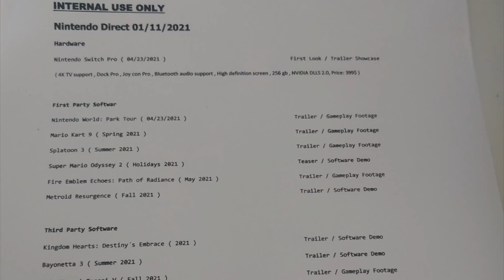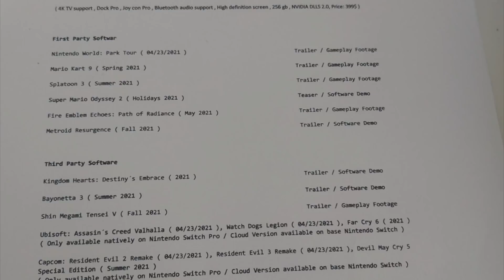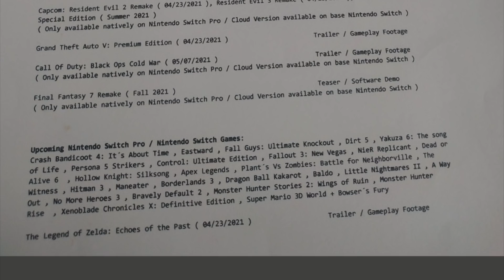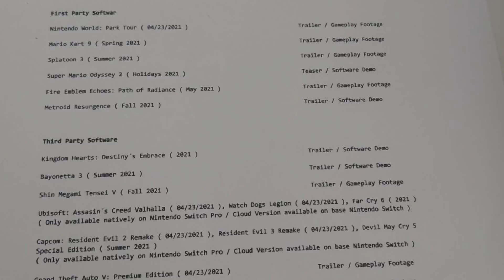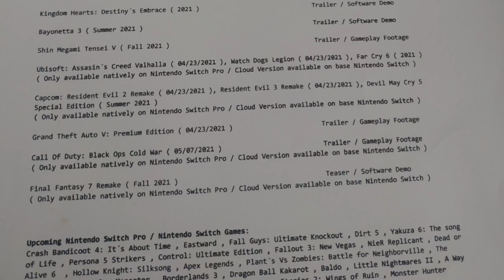A BIG 2021 January Direct Leak Hits The Internet, Is It REAL?